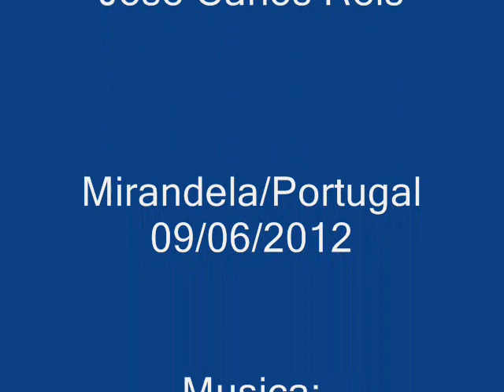Nana.wmv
Fotos da Nana